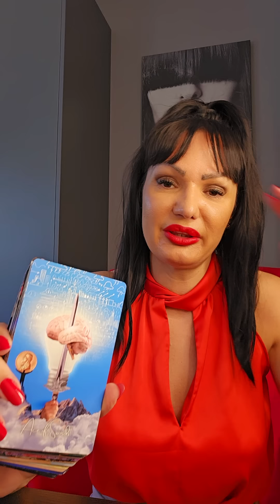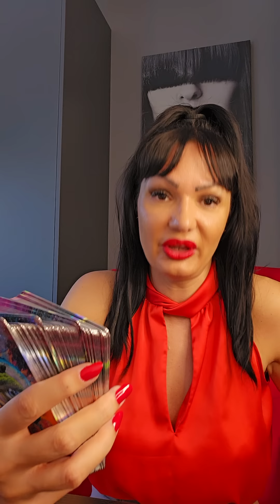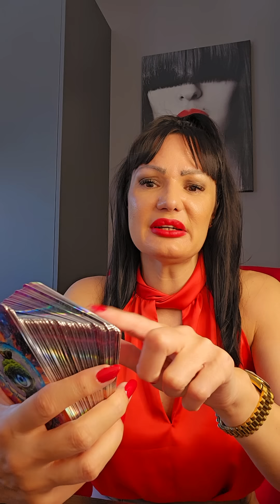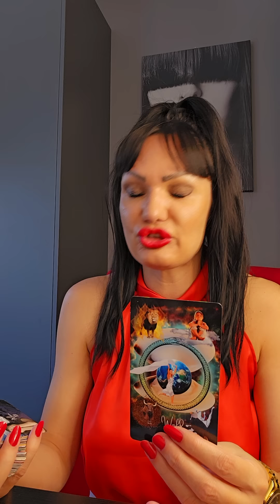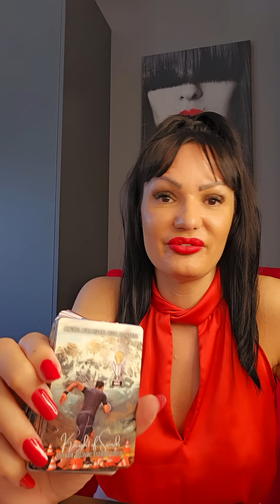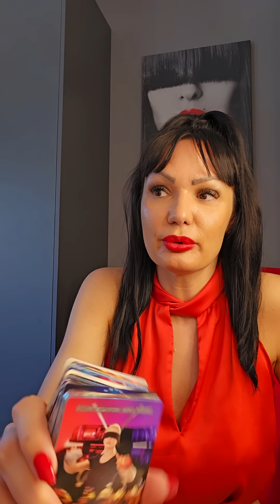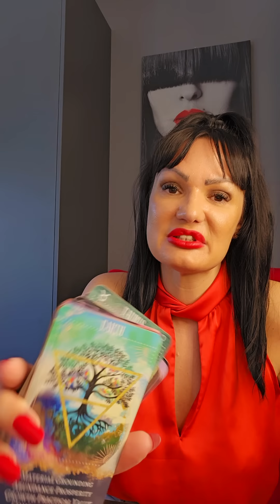JARAC Nije sve onako kako mislite!!!🔥🔥 5.8.-11.8. nedeljno tarot citanje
Dragi moji Jarcevi! Ovo je nedeljno čitanje Tarota ili Tarotskop za vas od 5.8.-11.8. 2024 Ovo su KOLEKTIVNA citanja, ovo NIJE LICNO citanje! Molim vas, uzmite sa sobom samo ono što rezonuje, ako rezonuje, a ono što ne, ostavite nekom drugom! Želim vam lepu nedelju!!! ❤💋

Stasa